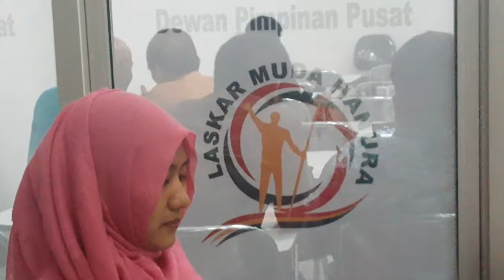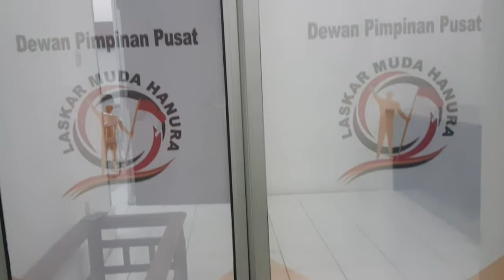HBH DPP LASMURA 2017